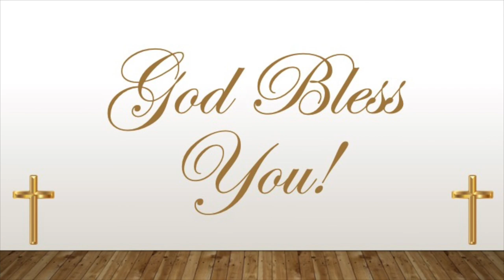NewRev News - Week of July 26 - August 1, 2020